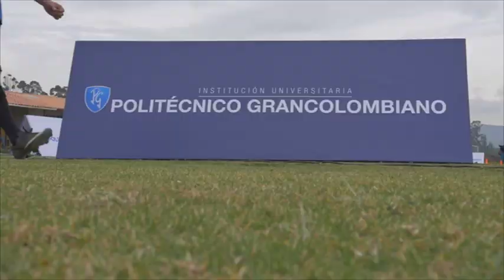Fox Sports - Highlights Copa Poli